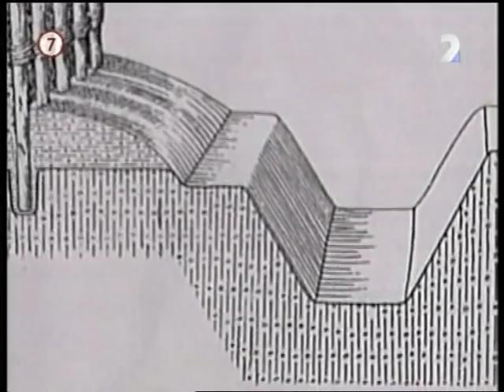STOPY DÁVNEJ MINULOSTI - Záhada dlhých valov (2/2)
filmové rozprávanie Pavla Dvořáka z cyklu Stopy dávnej minulosti. Záhadné valy pozdĺž západných brehov Ipľa a Hrona